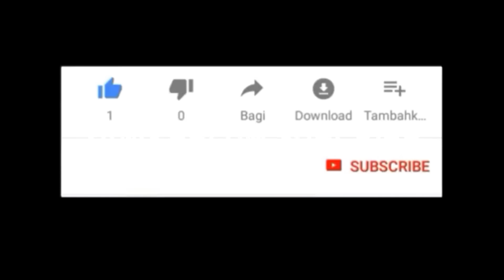ini MANTAP !! buruan buat sebelum tetangga kalian tahu !!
Berikut ini adalah cara mudah membuat alat cuci motor dengan menggunakan bahan yang sederhana dan mudah sekali untuk didapatkan
Meski sederhana tapi hasilnya sangat mantap

cara membuat alat cuci motor,alat cuci motor dari pipa pvc,cara membuat jet cleaner sendiri